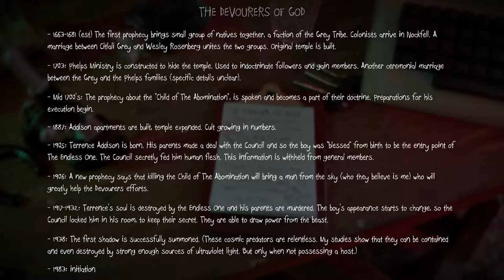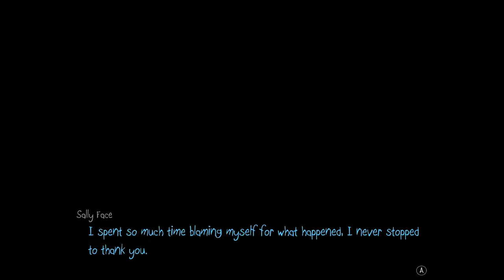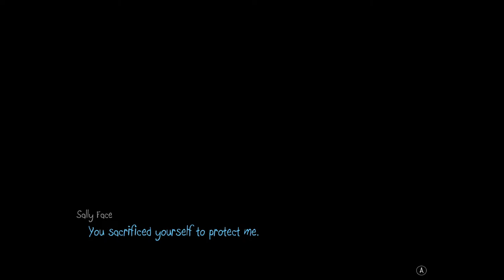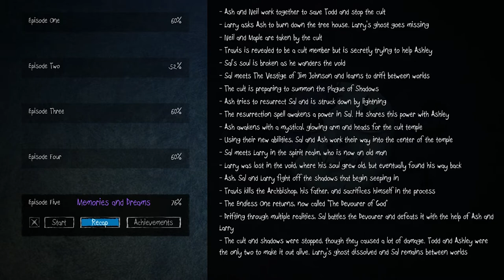The End? | Sally Face - Finale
Welcome all the the finale of Sally Face. It's now or never as we confront the cult once and for all! Can we save Todd from the cults ritual they are about to preform!?

Enjoy the video, as always please drop us a like and ring that bell or else there will be pure devistation upon world if you don't get updated on our shenanigans! Grumble on!!